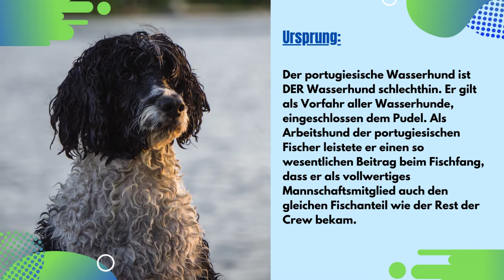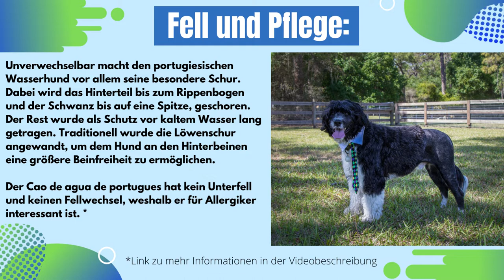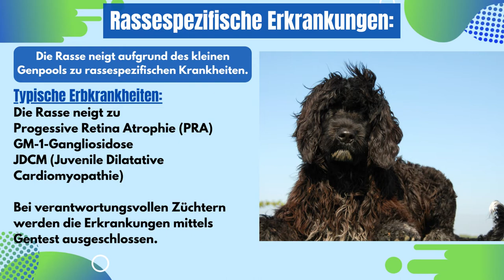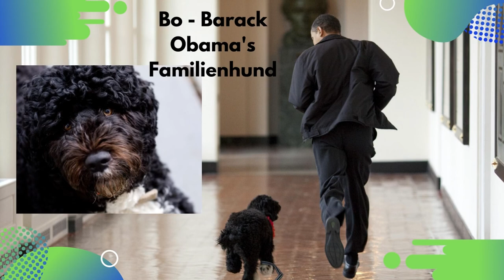Portugiesischer Wasserhund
Der Portugiesische Wasserhund ist eine von der FCI anerkannte portugiesische Hunderasse. Er ist der FCI Gruppe 8 „Apportierhunde, Stöberhunde Wasserhunde“ Sektion 3 -  Wasserhunde, Standard Nr. 37 zugeordnet.

0:00 Portugiesischer Wasserhund
0:10 Rassegeschichte
0:50 Aussehen
1:07 Fell und Pflege
1:43 Charakter
2:34 Lebenserwartung
2:39 Rassespezifische Krankheiten
2:54 Fazit
3:18 Bo - Barack Obama's Familienhund

Mehr Infos zur Hundehaarallergie und weitere Hunderassen, die für Hundehaarallergiker eventuell geeignet sein können, findet Ihr auf meinem Blog